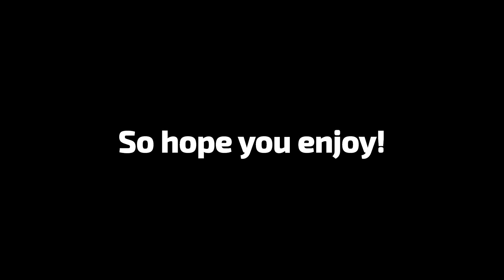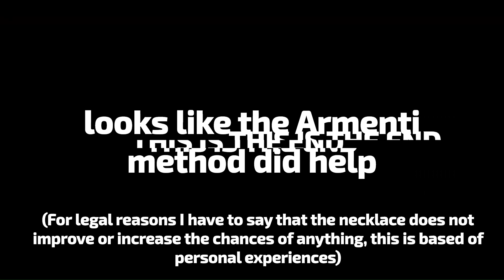Hunting for 1 hour because of a dream Part 2 (Armenti Edition) (Loomian Legacy)